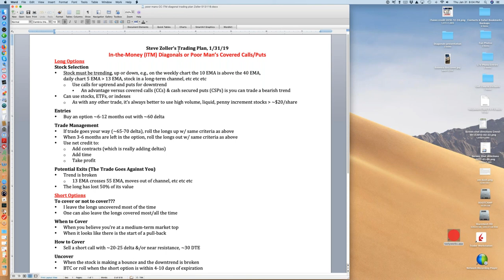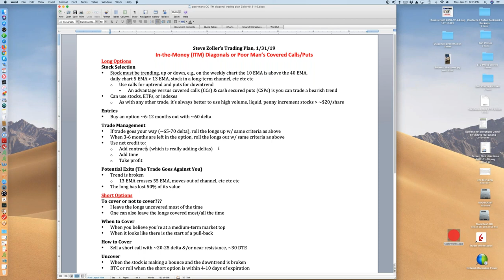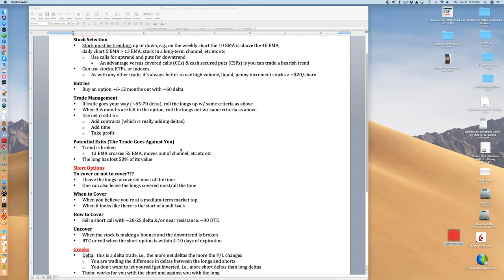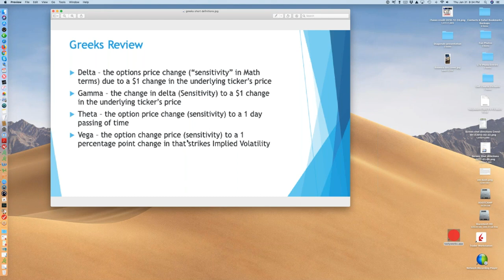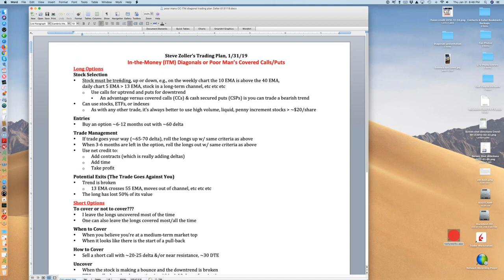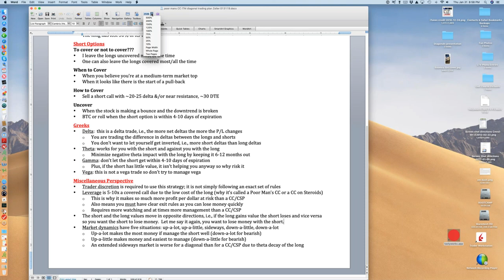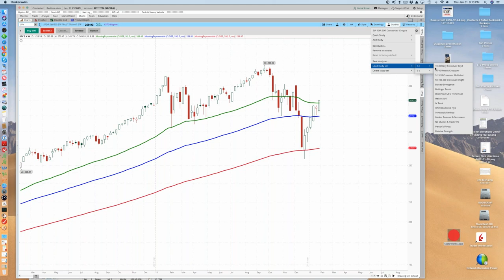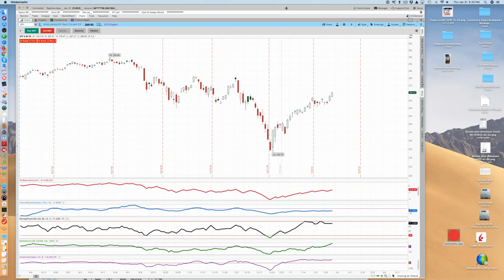Poor Mans Cover Call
Steve Zoller's Presentation On Poor Man's Covered Call